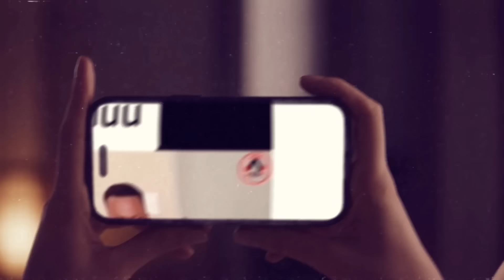THE PUNISHER the cake guy. Marriage,Prison, Body Builder